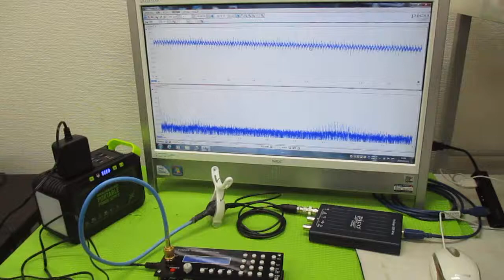対象物の振動モードに合わせた、超音波制御技術 ultrasonic-labo